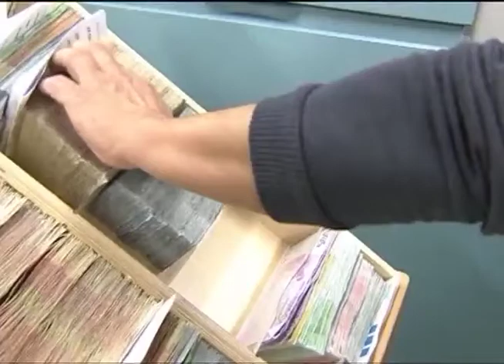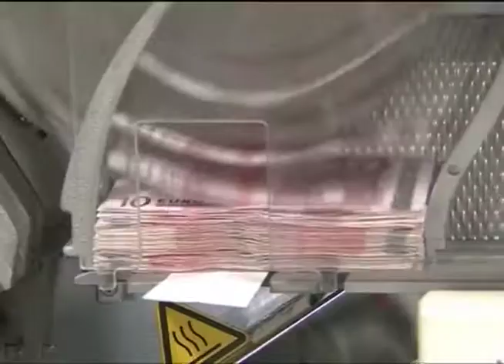DEBITI P.A: CANDIANI (LN), GRILLINI IMPREPARATI, INCAPACI DI SEGUIRE AULA.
ROMA, 4 GIU. - "Non capisco se i senatori M5S siano in malafede o proprio non riescano a capire cosa accade intorno a loro. Al contrario di quanto sostengono, la Lega Nord ha votato favorevolmente all'emendamento che prevede sostegno economico alla microimprenditoria attraverso il finanziamento pubblico dei partiti. L'aula ha bocciato la proposta, ma non noi: sarebbe assurdo votare contro una misura che ricalca perfettamente la nostra. Non ci nascondiamo dietro scogli ideologici, non siamo come loro, se una cosa è positiva noi la votiamo a prescindere dal proponente". Lo dichiara il senatore della Lega Nord Stefano Candiani in riferimento alla discussione sul decreto sblocca debiti della pubblica amministrazione. "Noi abbiamo votato favorevolmente al provvedimento perché pagare chi ha lavorato è un dovere, un atto dovuto e non c'è nulla di eroico in tutto questo. Anzi, quello che proprio non ci sta bene è che questo decreto non prevede il pagamento per tutte le imprese che vantano un credito nei confronti dello Stato ma solo per alcune quindi c'è ancora molta strada da fare. Si sta fermando il treno del Nord, e senza la locomotiva tutto il Paese non si muove . Chiediamo al governo - continua Candiani - come pensa di rimettere in moto l'economia e di creare lavoro". "Abbiamo anche impegnato il governo a rivedere il meccanismo della Tares, chiediamo infatti che i comuni possano avere la possibilità di rinviare la tassa al 2014 senza alcun onere aggiuntivo per il bilancio dello stato centrale. Un altro ordine del giorno della Lega chiede che l'esecutivo preveda che siano saldati i debiti anche alle piccole e medie aziende sub appaltatrici direttamente dallo stato per evitare attraverso un meccanismo pilota che solo le grandi aziende siano pagate e che le stesse non assolvano i propri debiti".